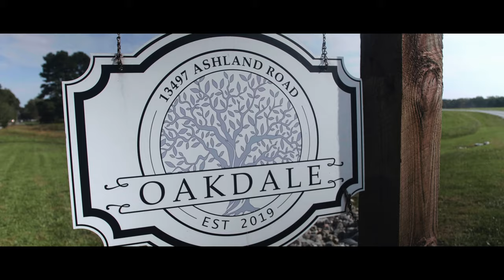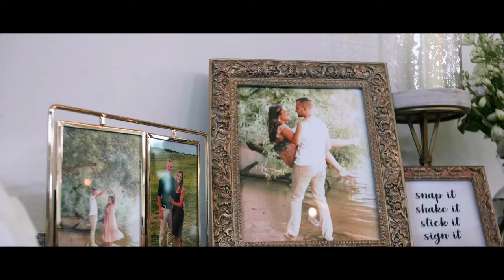Colton & Morsal - Oakdale, VA - 10.03.2021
Colton & Morsal had the most beautiful weather at Oakdale venue in VA a few weeks back. They certainly made the most of the sunshine with a stunning ceremony & reception.

I use Adobe Premier Pro & After Effects to edit my videos.

Alex